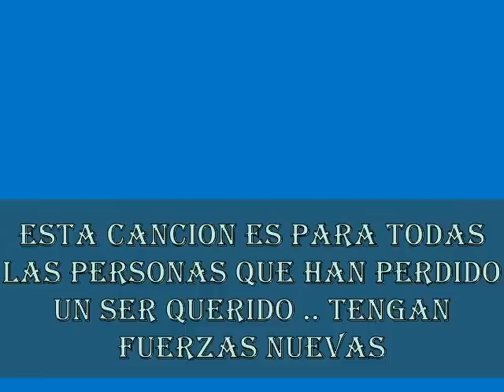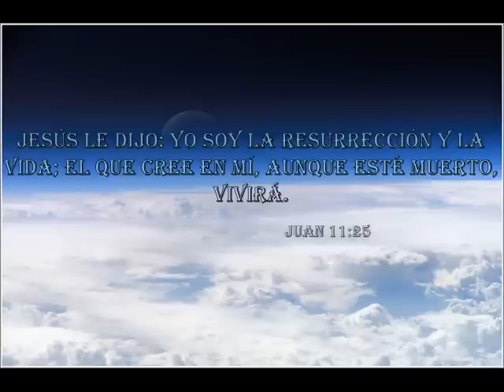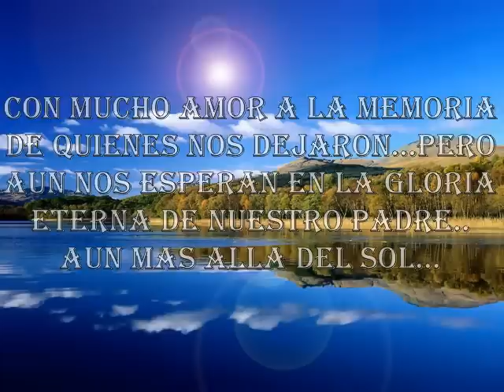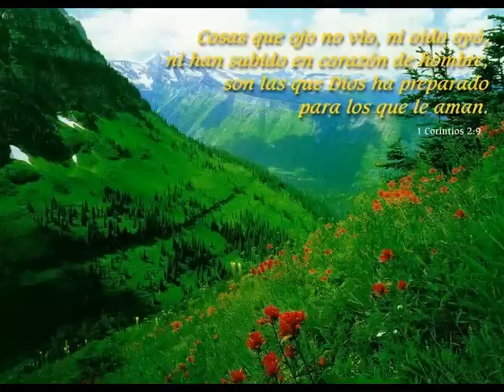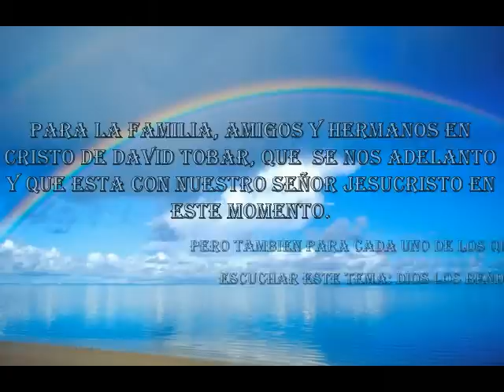David Tobar 2009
Jesús le dijo: Yo soy la resurrección y la vida; el que cree en mí, aunque esté muerto, vivirá.
Juan 11:25